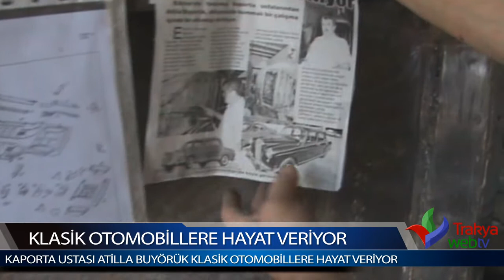Klasik Otomobillere Hayat Veriyor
Sanayi Sitesinde  kaporta ustası olan Atilla Buyörük, klasik otomobillere hayat veriyor.
 Sanayi sitesindeki atölyesinde 35 yıldır otomobil kaporta ve boya tamiri yaptığını ve talep üzerine gelen klasik otomobili 2- 3 ay içinde tamamladığını söyleyen Buyörük şöyle devam etti: